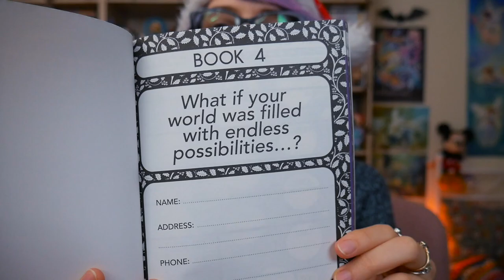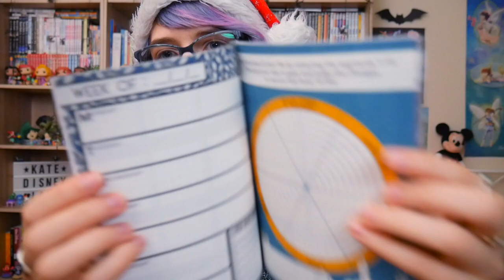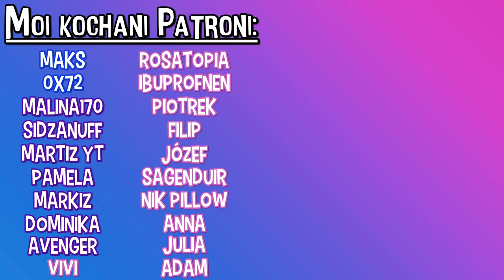Opowieść wigilijna i familijne kino świąteczne | VLOGMAS u DisneyLady #4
⬇ ⬇ ⬇ ROZWIŃ OPIS⬇ ⬇ ⬇

Jeszcze raz serdecznie dziękuję za udział!

Do końca grudnia 2023 z kodem DISNEYLADY wszystko 10% taniej!

📧 ADRES DO WYSYŁKI PACZKOMATEM:

Kate Grobelniak
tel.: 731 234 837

Paczkomat: BBI15M
ul. Warszawska
43-300 Bielsko-Biała